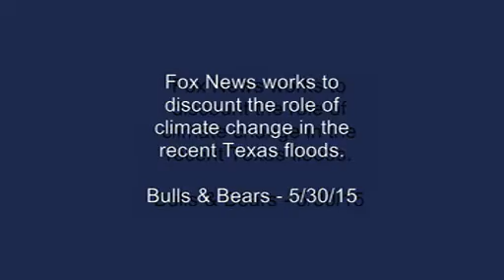Fox Tries To Make Sure Nobody Blames Climate Change For Texas Floods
One Fox guest calls climate change "snake oil." Another falsely claims science is not on the side of those who think climate change has something to do with the floods. There is no challenge from the host.